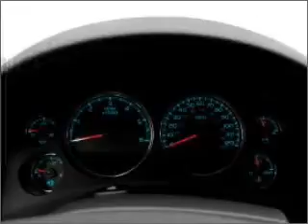2011 Chevrolet Tahoe - Worcester MA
Year: 2011
Make: Chevrolet
Model: Tahoe
Trim: LT
Engine: 5.3 liter 8 cylinder 16 valve
Transmission: 6-Speed Automatic
Color: Taupe Gray Metallic
Mileage:
Address:
520 Park Avenue